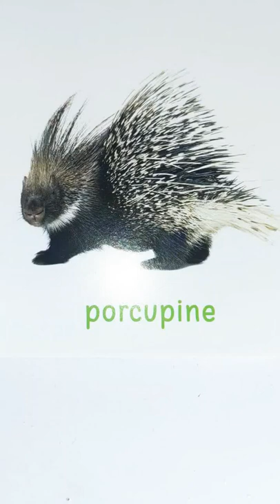wild animals with spelling